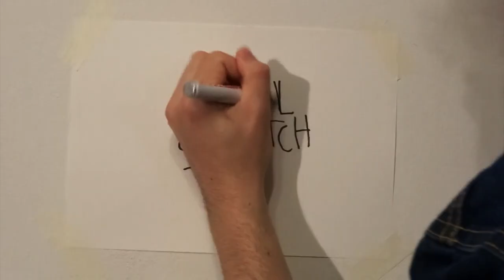Episode 12: The 'Death' of Rock Music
My thoughts on the supposed 'death' of rock music.

Some of my favourite new rock bands/albums:
• Idles – Joy as an Act of Resistance. (2018)
• PUP – Morbid Stuff (2019)
• black midi – Schlagenheim (2019)
• Car Seat Headrest – Teens of Denial (2016)
• Jeff Rosenstock – Worry (2016) *
• Show Me The Body – Body War (2016) *

If you have any thoughts on the video or the state of rock, feel free to drop them in the comment section down below.

See ya!

* not mentioned in the video, but also worth checking out